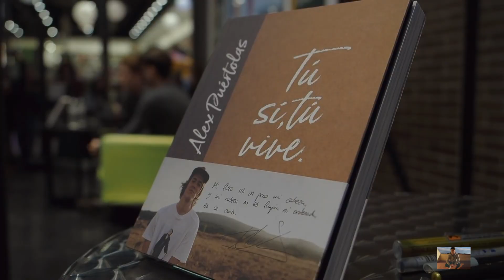Alex Puértolas || Javi Zaldivar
Hoy en el video os hablo sobre uno de los culpables de que hoy esté haciendo videos en YouTube, un ídolo, referente y fuente de inspiración en mi día a día para crear contenido audiovisual.

Espero que os guste, y si es así, ya sabeis, darle a like y dejar abajo en los comentarios vuestra opinión. A continuación os dejo los links de los canales de Alex y el link para poder comprar el libro, que os lo recomiendo 100%.

Libro "Tú sí, tu vive" de Alex Puértolas: